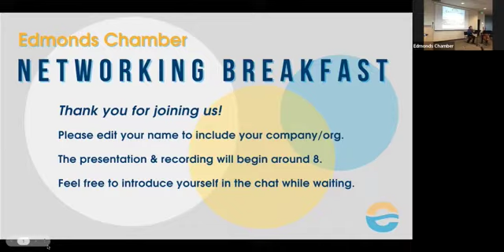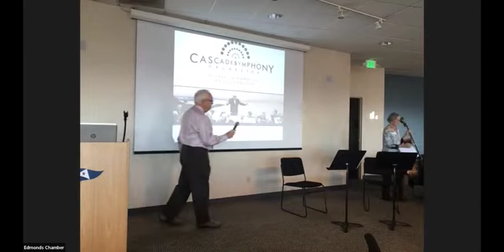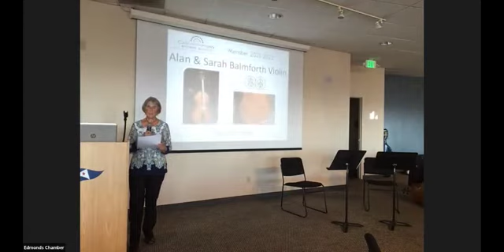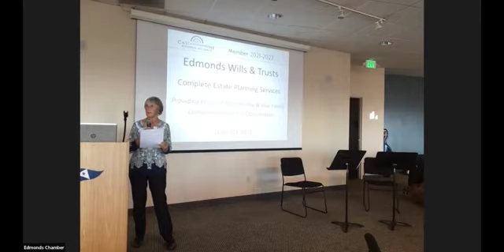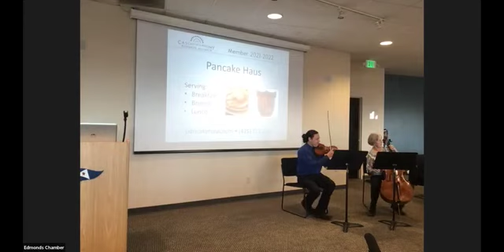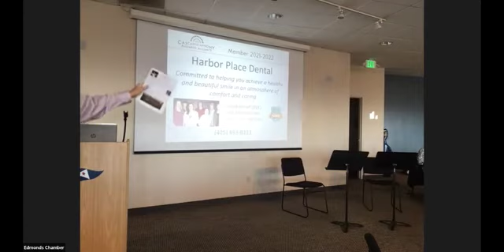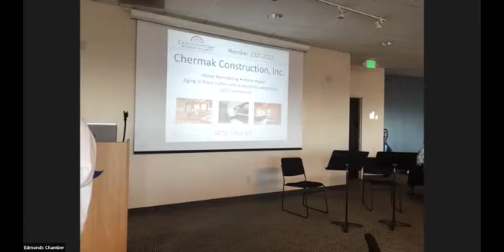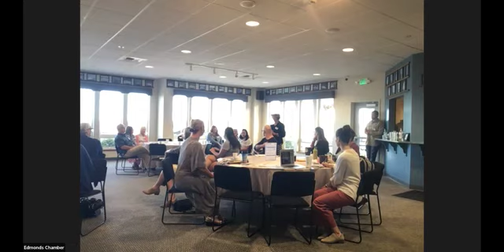Edmonds Chamber Networking Breakfast: Cascade Symphony Orchestra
Date: 9-7-22
Presenter: Bruce Caldwell and Cascade Symphony Orchestra